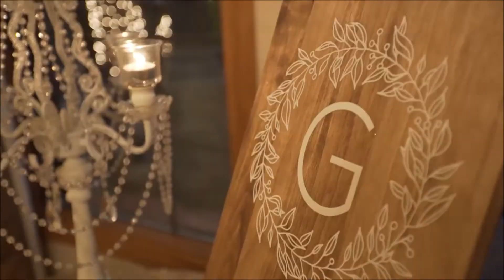OUR LIT WEDDING DAY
Song: Feel my love by Glenn Travis